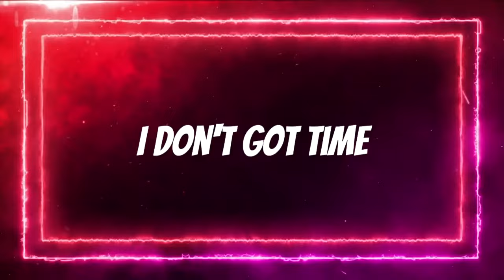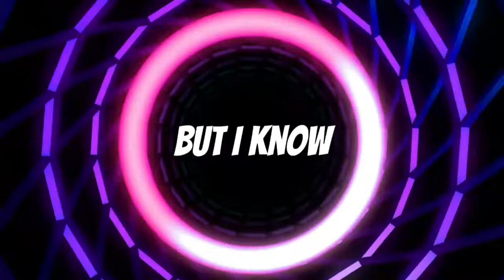Chris Pierce - Karma (Lyric Video)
Karma (Lyric Video) by Chris Pierce

Check out the latest single “KARMA by Chris Pierce on all music streaming platforms